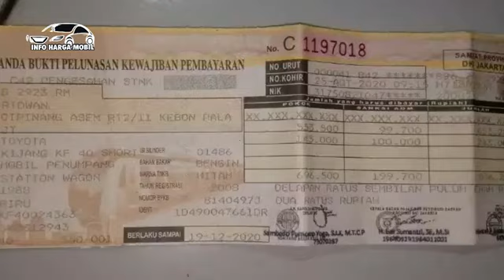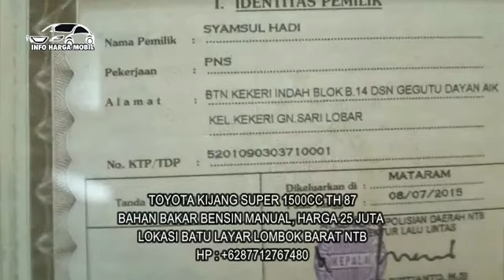MOBIL KIJANG SUPER KONDISI JOSS BANGET HARGA 22 JUTA NEGO AJA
1. TOYOTA KIJANG SUPER 1500CC TH 88

2. TOYOTA KIJANG SUPER 1500CC TH 88

3. TOYOTA KIJANG SUPER 1500CC TH 87

4. TOYOTA KIJANG SUPER NASMOCO 1500CC TH 95

5. TOYOTA KIJANG SUPER 1500CC TH 96